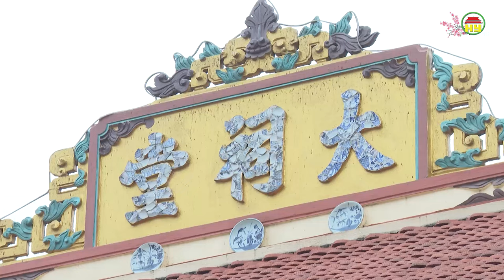Thờ cúng tổ tiên trong ngày Tết Nguyên đán